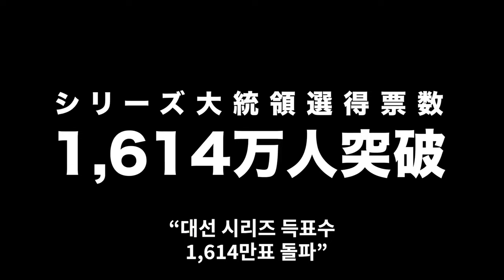스파이 패밀리 op